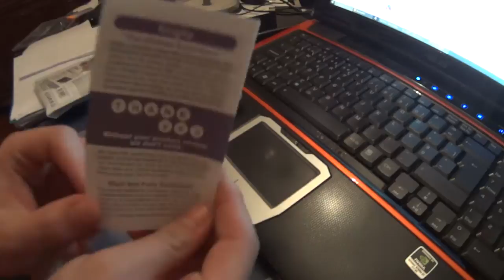Ringke Fusion OnePlus ONE case (no comment)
Excellent case! I was surprised with the quality. It is so shinny and beautiful with the phone.

The bumper is solid and a perfect fit for the phone. It adds a lot of protection to it.

The back is an awesome and clear hard plate that protects and shows the back of the phone.

I recommend!